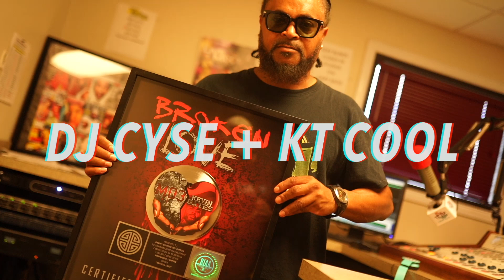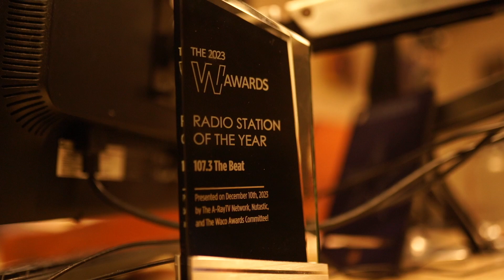Texas Tap In w/ Dj Precyse + King Troy